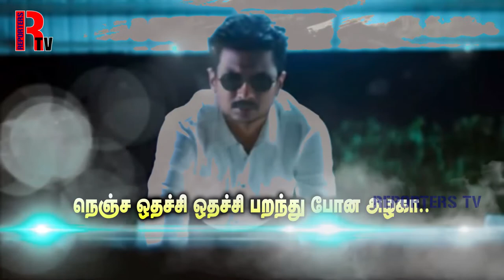ONNA NENACHU NENACHU - PSYCHO TAMIL MOVIE SONG - FEMALE VERSION - UNPLUGGED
Presenting the inimitable Maestro Ilaiyaraaja melody for Mysskin's thriller Psycho! UnnaNenachu in the scintillating vocals of SidSriram written by Kabilan is a melody that will haunt you for days to come! Starring UdhayanidhiStalin , this crime- drama hits screens in December 2019!

SINGER: RENUGA

MUSIC ARRANGEMENT - YAAZH SUMAN

FOR REPORTS TV.

VIDEOGRAPHERS - JEBASTIN, AYYAPPAN, JOHNSON

PHOTOGRAPHERS - TALEND MURUGESAN, AMARAVATHI SIVA

MAKUP-UP - AARAA

LIGHTING - MANI, VIGNESH

PRODUCTION MANAGER - ASHAR

PRODUCTION - RAJESWARI

CO-PRODUCTION - ABINAYA, KABILAN

CHANNEL TEAM - RA. SELVAMANI, KAVINGNAR MUTHUNILAVAN, VILARI VELLAISAMY.

VEHICLE - RAJESH, MURUGESAN

SOUND TRACK - LOGESH, KEERTHANA